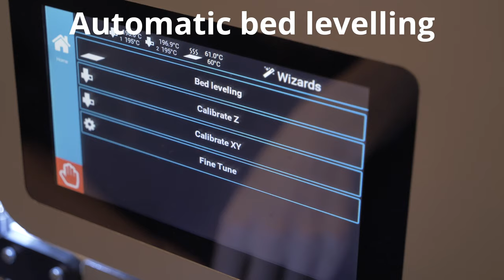FELIX Pro L and XL Automatic Bed Levelling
Confirm that your printing platform is level before you begin printing.
Nozzles probe the print bed at various points to determine the exact position.  This sets you up with a  perfect first layer to build your object on.